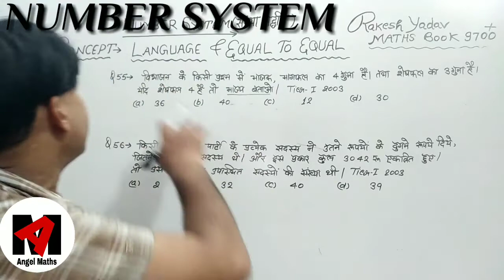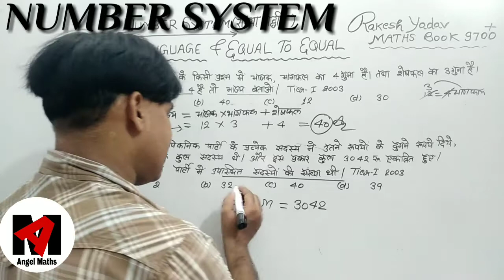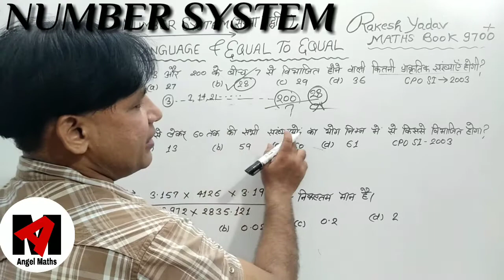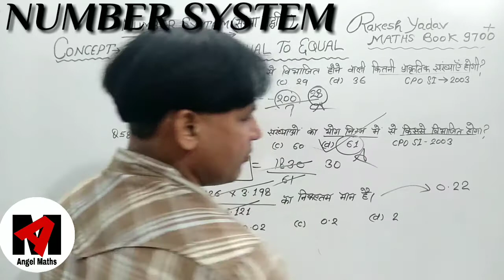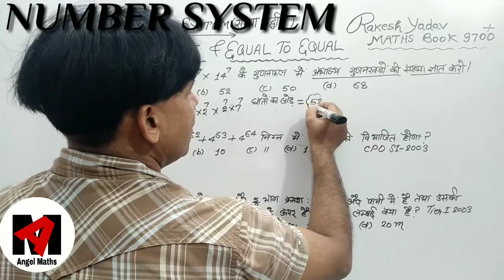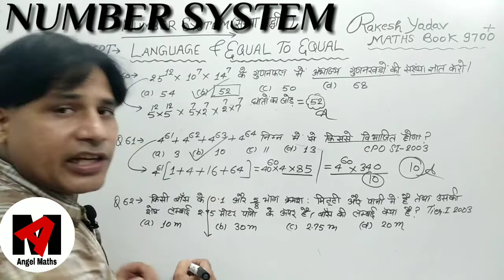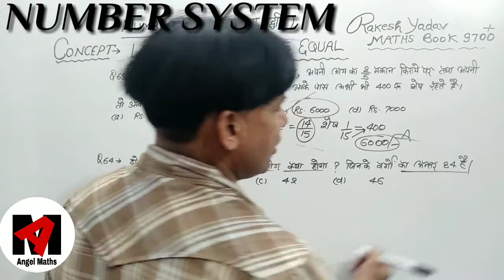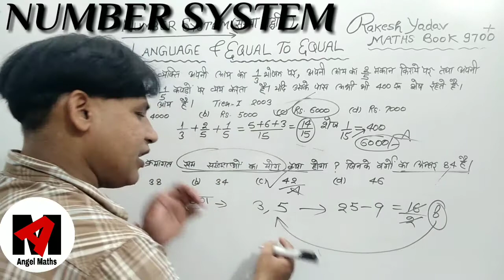Part 14 - Number System, Number System tricks, Number System problems tricks and shortcuts.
Video topic:
Number System,
Number System tricks,
Number System problems tricks and shortcuts,

About Videos:
This video is very useful for Number System.